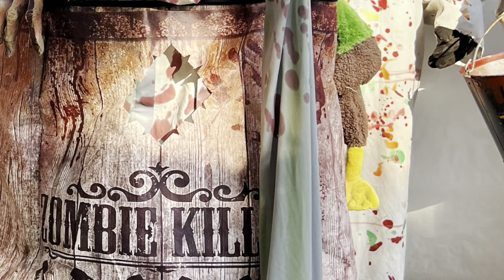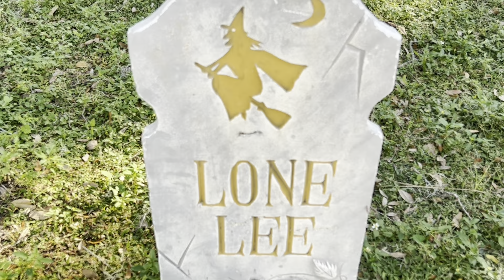A tour at Joe’s Holiday- Halloween House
Date: October 22, 2022
Location: Winter Garden